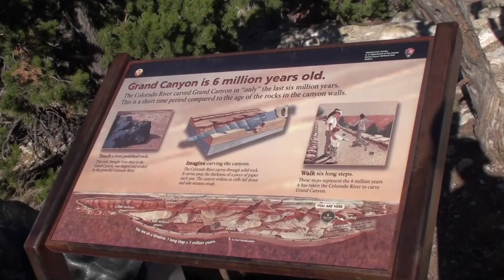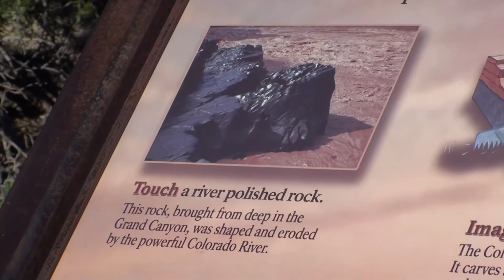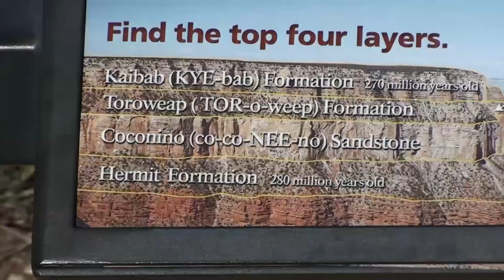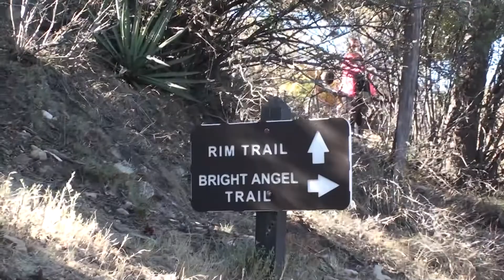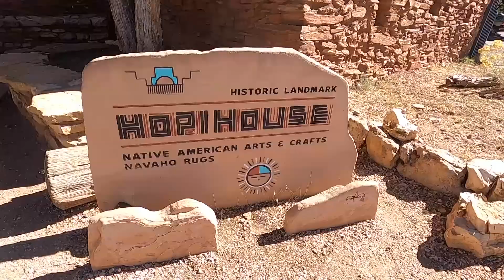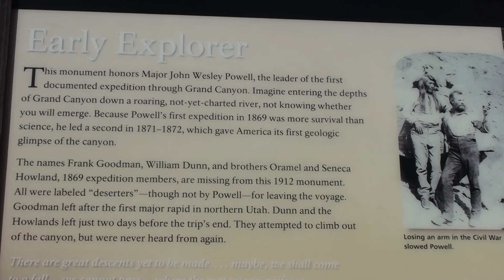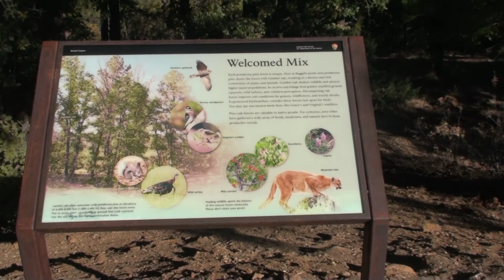grand canyon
Marcia & Peter Visit Grand Canyon National Park Arizona 2020